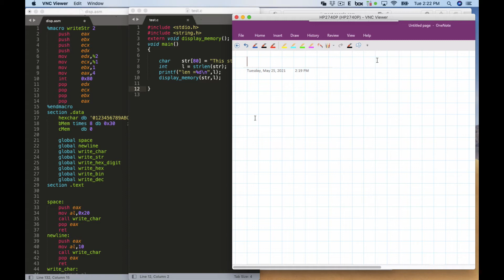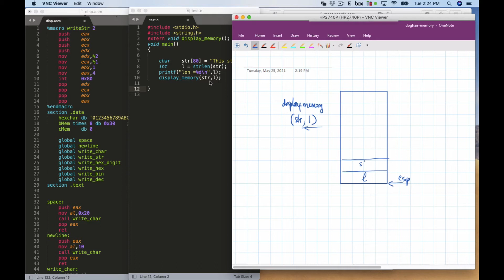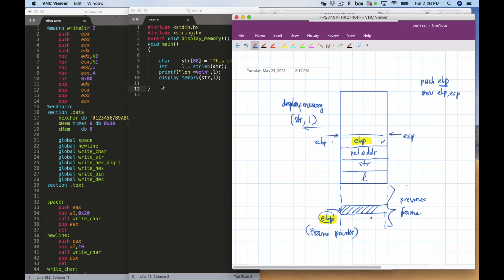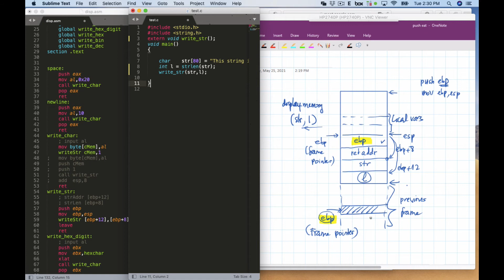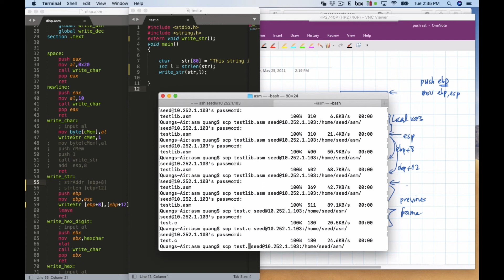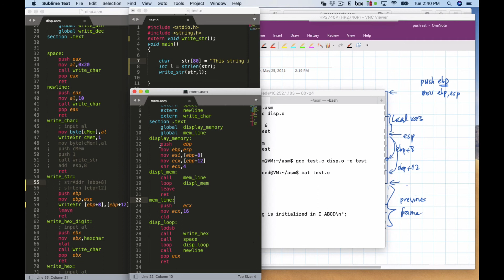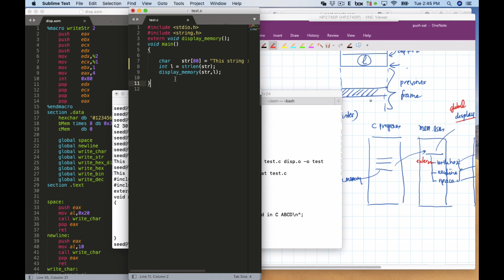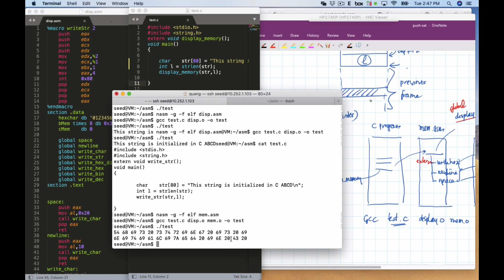Hợp ngữ - Gọi hàm assembly từ C